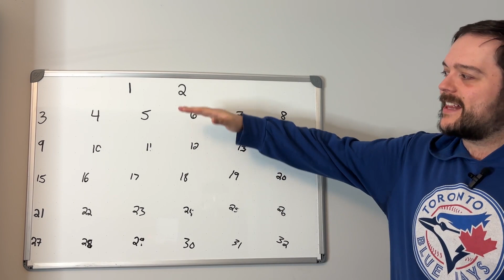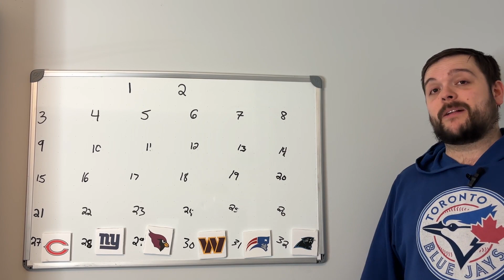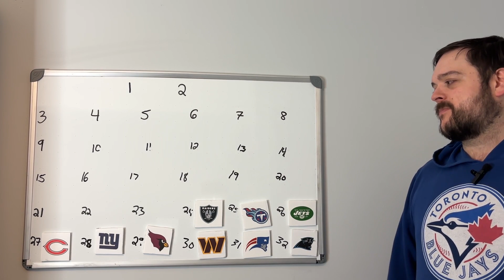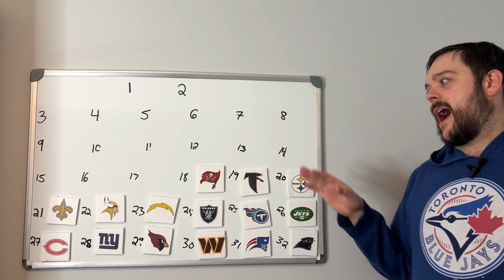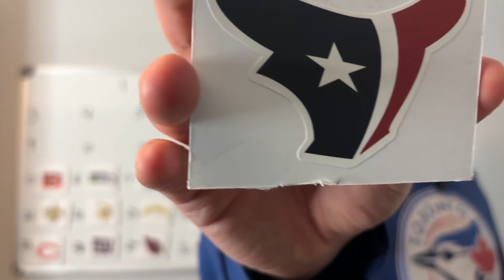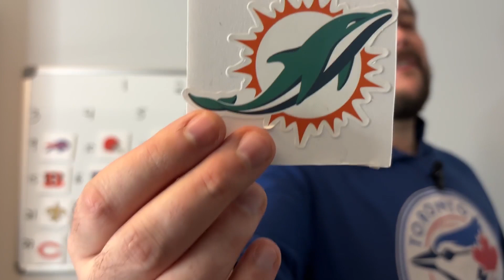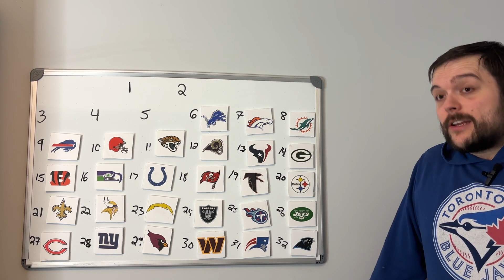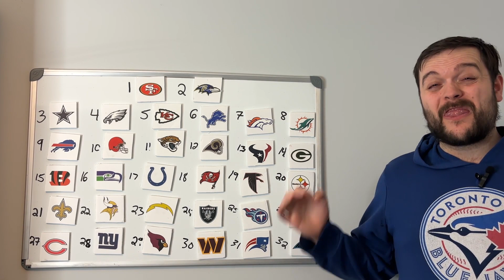NFL POWER RANKINGS WEEK 15 (1 Month Remains)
NFL Playoffs are right around the corner.  Every single game the rest of the way will count so teams need to STEP UP